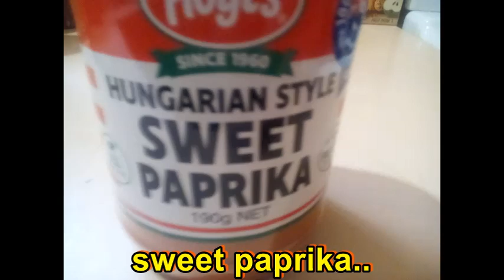Chilli Beef with Fruit Pears and Lemon Cream Sauce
great one for weight watchers and slimming recipes..